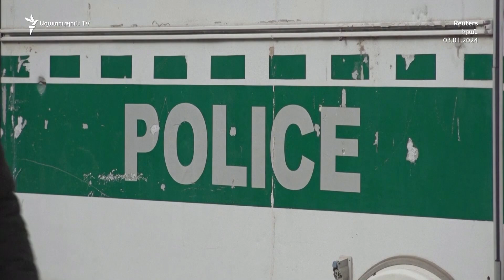Իրանի պատմության ամենամահաբեր պայթյունը. Իրանը մեղադրում է ԱՄՆ-ին ու Իսրայելին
Հունվարի 3-ի պայթյունները ամենաարյունալին էին երկրում 1979 թվականի հեղափոխությունից հետո։ Դրանք տեղի էին ունեցել հարավարևելյան Քերման քաղաքի գերեզմանատանը, որտեղ հարյուրավոր մարդիկ հարգանքի տուրք էին մատուցում «Իսմալական հեղափոխության պահապանների» կորպուսի գեներալ Քասեմ Սուլեյմանիի մահվան տարելիցին։ Գեներալը սպանվել էր 2020 թվականի սկզբին։